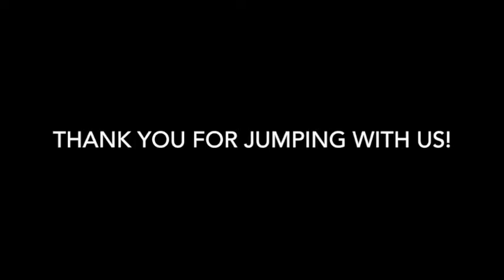Skydive Tennessee Andrew Incorvia